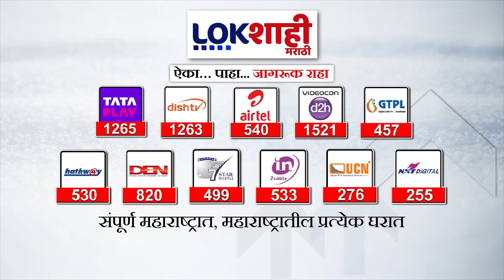Maharashtra Politics : बारामतीमध्ये अजितकाकांना धक्का, सख्खा पुतण्या शरद पवारांच्या ताफ्यात!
ajit pawar
ajit pawar baramati speech
ajit pawar phd
ajit pawar news
ajit pawar beed speech
ajit pawar kolhapur speech
ajit pawar baramati today